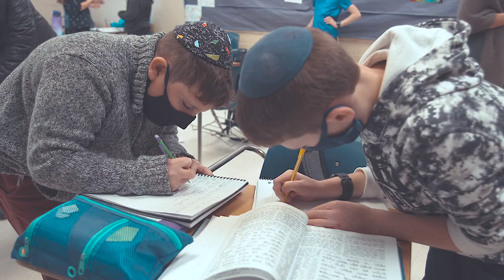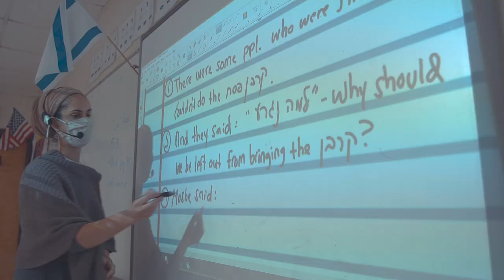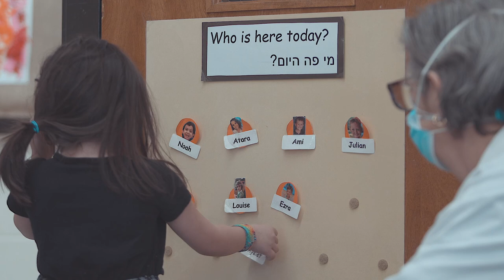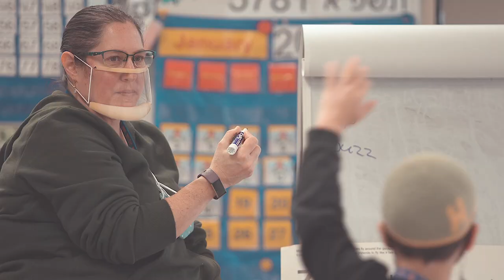Hillel Torah 2020-2021: Something New Every Day